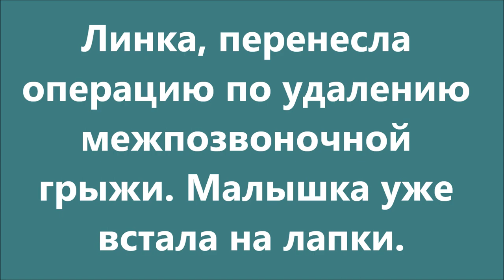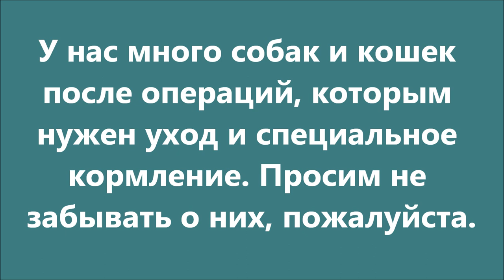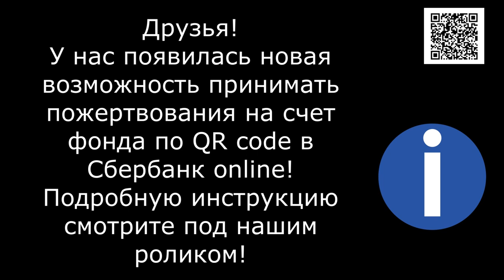Линка после операции. Linka after surgery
Линка, не крупная собачка, хорошо перенесла операцию, ей нужен дом!
Контакты и реквизиты для помощи приюту Спасибо, что Вы с нами!Dear foreign friends, we are happy to welcome You to our channel. Our private shelter for homeless animals is the largest in Russia. About 2000 animals live in the shelter. We can't find a home for all of them. And many of them will live their entire lives here. Please help us make their lives better and more beautiful. Наш частный приют для бездомных животных самый большой в России. В приюте живут около 2000 животных. Мы не можем всем им найти дом. И многие из них проживут всю свою жизнь здесь. Помогите нам пожалуйста сделать их жизнь лучше и более комфортной. Пожалуйста, помогайте приюту!